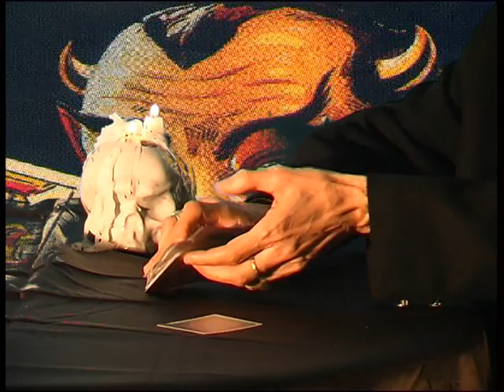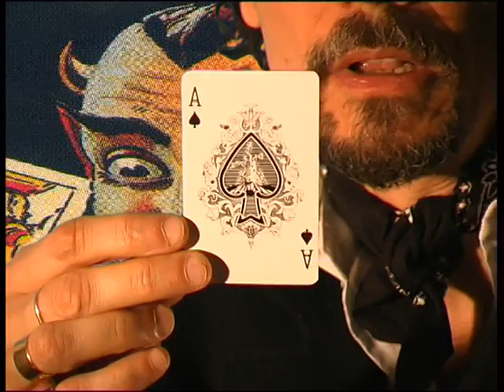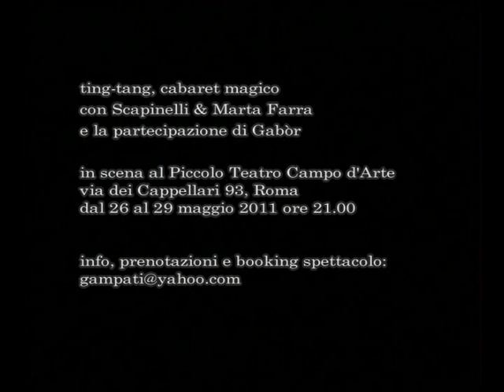ting-tang, cabaret magico